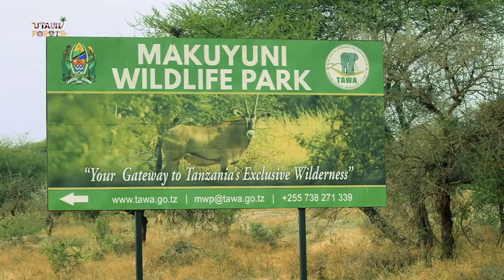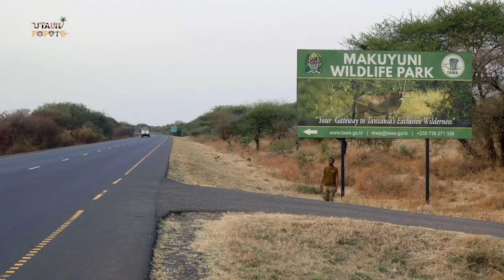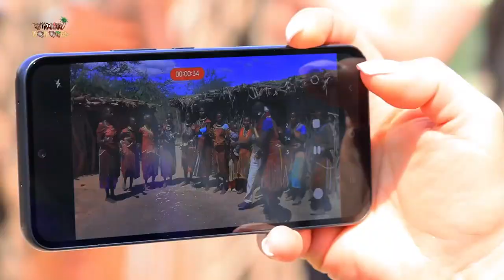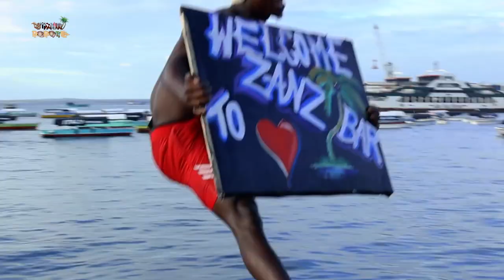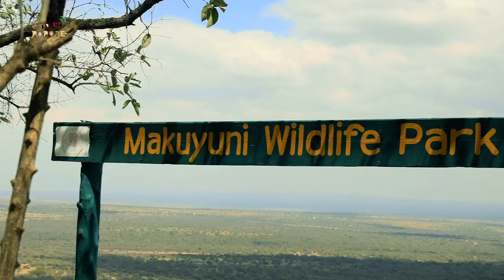Makuyuni Wildlife Park in Arusha Tanzania